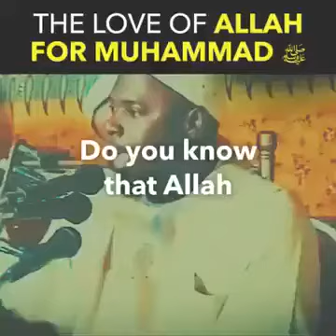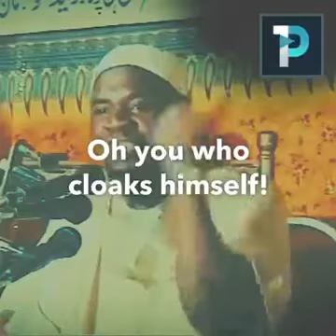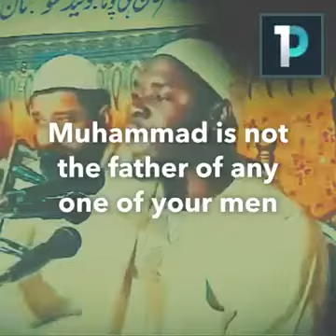The love of Allah on Muhammad sallallahu alaihi wasallam